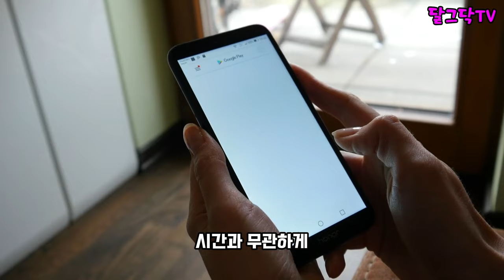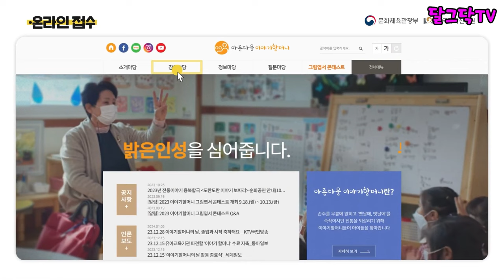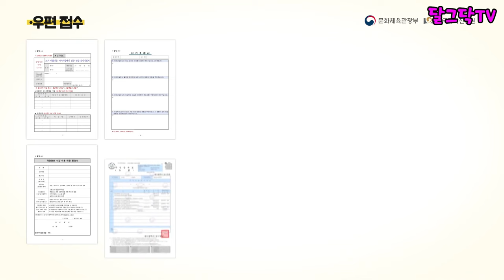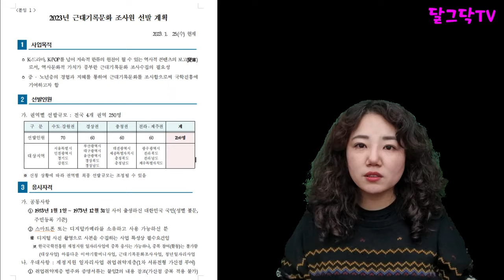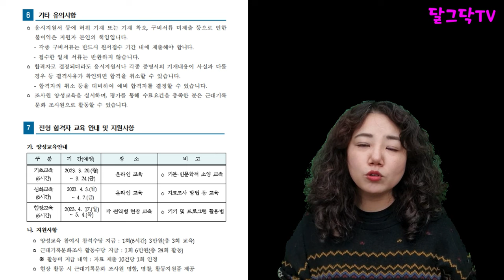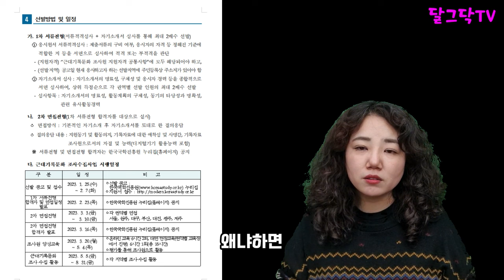시급 4만원! 스마트폰만 있으면!!중장년부터 어르신까지! 쉬운 정부일자리 두 가지~ 신청 방법 알려드립니다.중장년일자리, 노인일자리, 506070 무조건 신청!!!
▶달그닥TV 소통 카카오톡 ㄴ 친구추가_ID로 추가 : ekfrmekr79(달그닥79) 로 검색하세요
▶달그닥TV 응원, 영상 제작 후원하기 : 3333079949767 카카오뱅크 임미옥
                                                                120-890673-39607 KEB하나은행 임미옥

시급 4만원! 스마트폰만 있으면!!중장년부터 어르신까지! 쉬운  정부일자리 두 가지~ 신청 방법 알려드립니다.중장년일자리, 노인일자리, 506070 무조건 신청!!!,농촌일자리,귀농귀촌해서 뭐먹고 살지,전원주택,전원생활,귀촌부부,시골살이,시골집